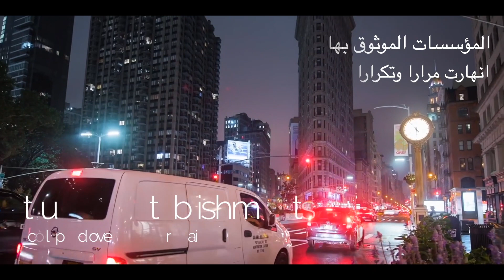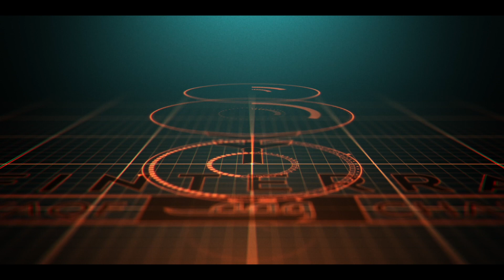Finterra WAQF Chain (Arabic Subtitle)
Waqf is a well-established concept that has played a significant socioeconomic role throughout history. It has served as a philanthropic tool and made vast contributions in the development of Islamic civilisation. If properly developed, managed and utilised, it can be harnessed as a highly effective platform that creates sustainable and perpetual benefits to society. With the introduction of new technologies such as blockchain, it brings renewed hope to the revival and management of Waqf properties and assets, especially for the future generation.

Category
Nonprofits & Activism
Music in this video
Song
Inspiring-10529
Artist
MagicMusicStudio
Album
Content ID